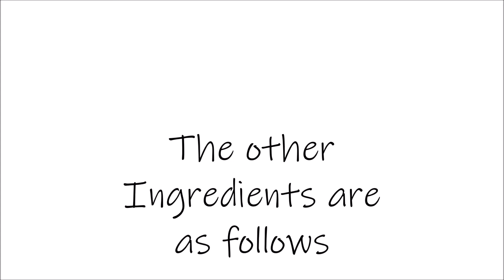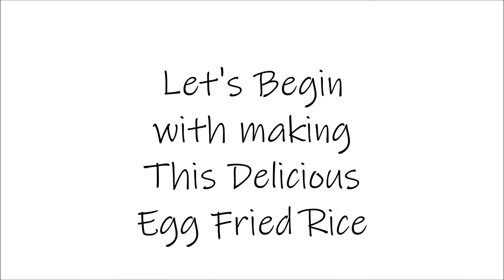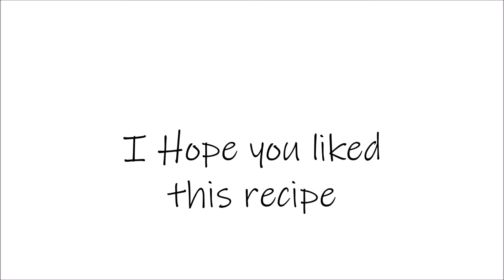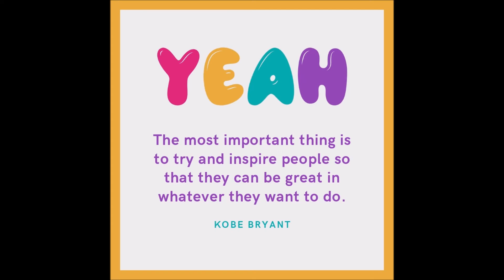EGG FRIED RICE|अंडा फ़्राइड राइस|LEFTOVER RICE RECIPES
This is one of my easiest recipes..very few ingredients and it gets ready in a jiffy.
This rice can be made with left over rice too...actually the secret is ,It tastes better when made with left over rice...

All I've used is some rice,eggs,onion,green chillies,ginger and garlic ,red chilli sauce,soya sauce,pepper nd salt..

VegetablePulao Quick&EasyToMakeMainCourseRecipe EasyRiceRecipes Vegetable PulaoRecipe#वेजपुलाव#simpleVegPulaoRecipe#EasyVegPulavRecipe#Vegetable Pulao Recipe#Quick&easymaincourserecipe#easyricepilafrecipe#flavoursofmykitchen#akshata'srecipes#indianpulaorecipe#whitepulaorecipe#pulavrecipe#whitepulaowithveggies
moongdalpakoda moongdalkepakode moongdalbhajiya moongdalpakora moongdalpakodarecipe pakodarecipe ಮಸಾಲೆ ಇಡ್ಲಿ ಫ್ರೈ-ರುಚಿ 100% ಸೂಪರ್ | Fried Idli recipe | Masala idli fry recipe | Idli Fry in kannada# idli fry recipe in kannda / fried idli in kannada / idli fried rice recipe / fried masala idli / masala idli kannada / how to make idli fry kannada / button idli masala fry recipe /street food style fry idli recipe.Aisi Khushbu Aisi Mehek Kaise Banaya Puchengey Apke Dost - Try Karein Dhuwan Dahi Gosht - Eid Spcl#